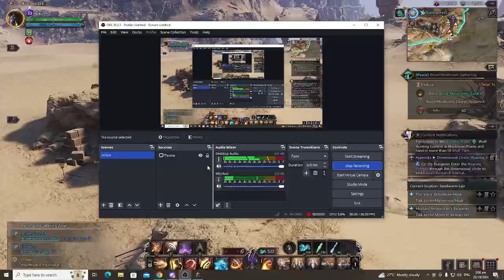Qualification of being a Guild Master Quick Guide [Throne and Liberty]